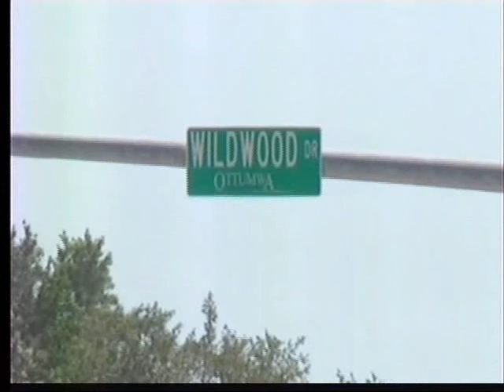Ottumwa Kohl's set to open, adding 125 jobs to the workforce